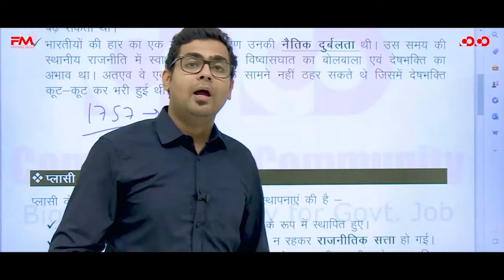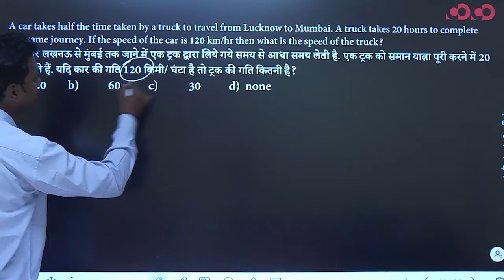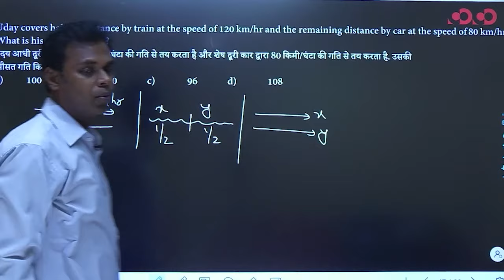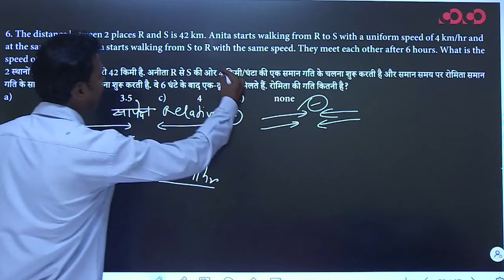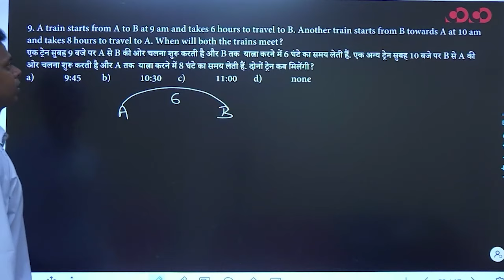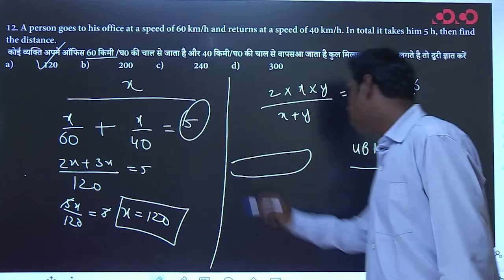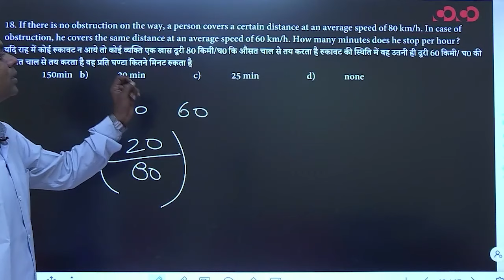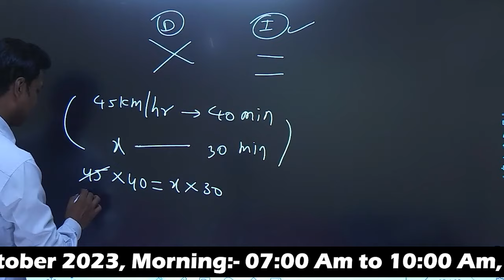Speed Time & Distance Part - 1 | Lec - 13 | Target on Prelims (Top) MCQ Series | David Sir